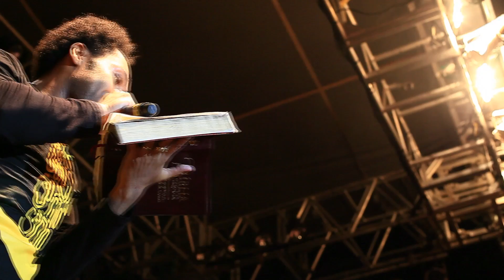Especial "Graça Music na Tv" Thalles Roberto (Parte 1)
Programa Especial Graça Music na tv com Thalles Roberto, CD Sejam Cheios do Espírito Santo, Graça Music.